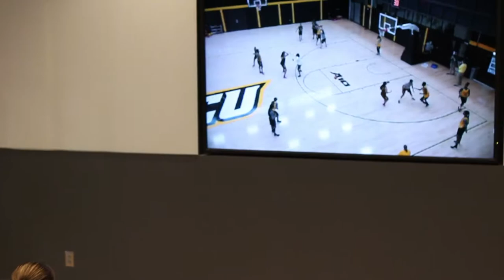Practice makes perfect | Philanthropy on Film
VCU Women's Basketball player Keira Robinson on the Basketball Development Center.

VCU Alumni is your lifelong connection to your alma mater, Virginia Commonwealth University.